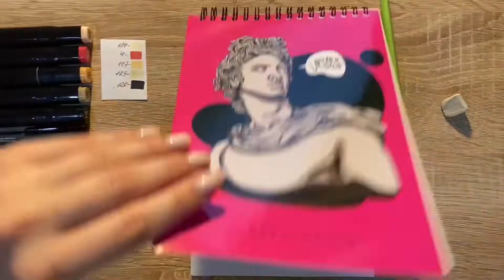Как нарисовать Капхеда карандашом и скетч маркерами | Рисунок для детей, поэтапно и легко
Вот такой простой рисунок Капхеда можно легко нарисовать скетч маркерами каждому желающему! Рисование скетч маркерами самый легкий путь для начинающих научиться красиво рисовать и срисовывать. Посмотрите как поэтапно нарисовать легкий и красивый рисунок маркерами для скетчбука!
Нарисуем красивый и лёгкий  профессиональный скетч приведения, простыми, обычными скетч маркерами.
Для урока вам понадобится:
1. Скетчбук
2. Скетч маркеры
3. Простой карандаш
4. Ластик
5. Линер или гелиевая чёрная Ручка
6. Белая Ручка или белая краска ( акварель, акрил или гуашь)